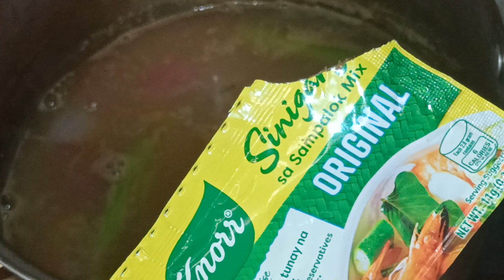SINIGANG SOUP LIKE MANG INASAL SOUP 8.8M